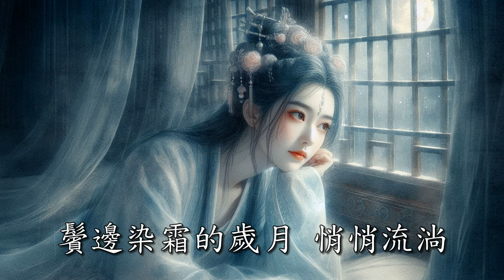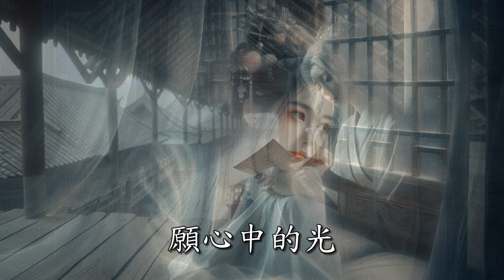🎵 「木樨花」融合李清照「攤破浣溪沙·病起蕭蕭兩鬢華」創作的歌曲，很勵志的一首歌，聆聽李清照晚年的一首詞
這是一首李清照的晚年的作品，一首抒情詞，主要寫她病後的生活情狀，委婉動人。詞中所述多為尋常之事、自然之情，淡淡推出，卻起扣人心絃之效。

攤破浣溪沙·病起蕭蕭兩鬢華
李清照〔宋代〕
煙雨江南 歌曲創作 / 若溪 演唱

病起蕭蕭兩鬢華，
臥看殘月上窗紗。
荳蔻連梢煎熟水，
莫分茶。

枕上詩書閒處好，
門前風景雨來佳。
終日向人多醞藉，
木犀花。

[下面是歌曲創作的填詞]

夜風輕拂窗紗，映殘月的微光
鬢邊染霜的歲月，悄悄流淌
不再尋茶的溫暖，隻求一隅安放
書頁間的時光，靜默如初

門前風景依舊，雨中花香彌漫
木犀開在秋夜，孤獨如影相伴
那些未曾言説的心事
都在風中，慢慢散開

歲月無聲，舊事如菸
回首已是夢中景，長夜獨徘徊
願心中的光，能溫暖未儘的霜